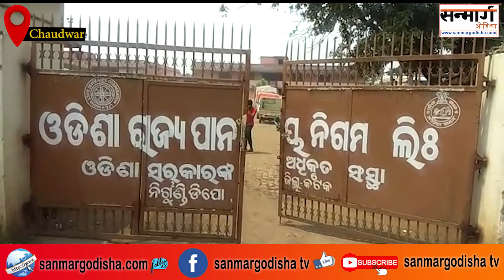सरकारी नियम को खुलमखुला तोड़ रहा है “ओडिशा सराब निगम “